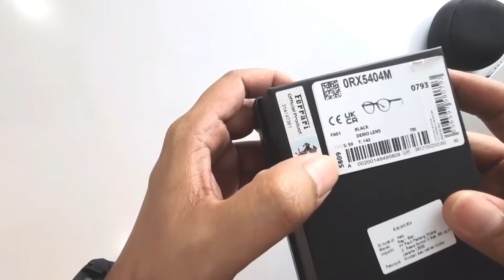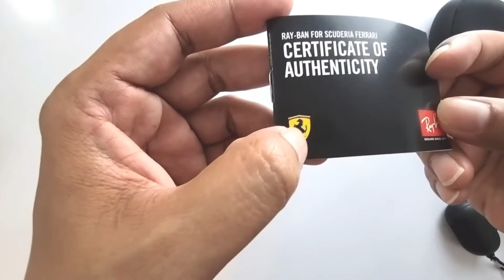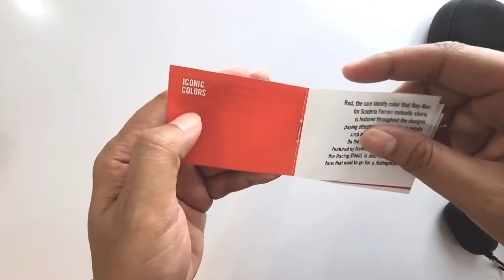Rayban Scuderia Ferrari Limited edition // Review Kacamata di Awal ramadhan...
REVIEW KACAMATA

Kacamata Rayban Ferrary Limited edition:

Lens Width : 50mm
Bridge : 19mm
Temple : 145mm
Tipe : RX5404M-F601
Jenis Lensa : Demo Lens normal
Gender : Unisex
Color / Warna : Black
Kelengkapan : Fullset Original

NOTE : *Original dan Resmi pasti memiliki Softcase, Lap Microfiber Ferrari, dan memiliki Barcode untuk menunjukan keasliannya*